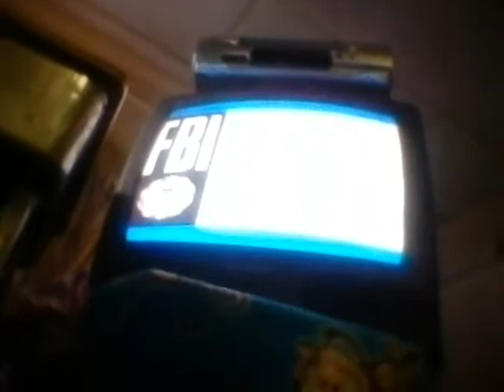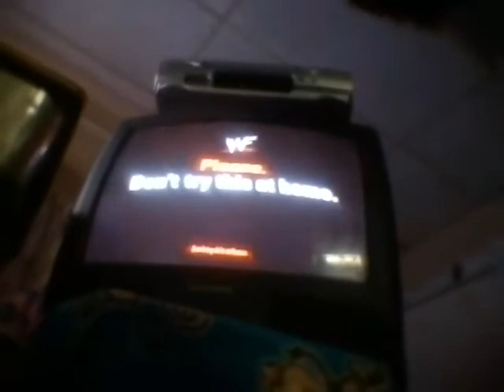Opening to SummerSlam 2001 VHS (retake)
This is basically a retake to the Opening to SummerSlam 2001 VHS. What is shown remains the same:
1. FBI Warning
3. WWF Logo
That's all for 2017! Check back in 2018 for more openings and closings.
There's a blue screen flashing during the FBI Warning. It stops at the end of said FBI Warning.